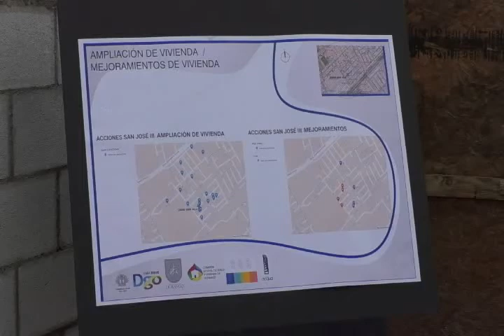PROGRAMA DE AMPLIACIÓN DE VIVIENDA Y PISO FIRME PARA DURANGO CAPITAL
ARRANCARON GOBERNADOR Y ALCALDE, PROGRAMA DE AMPLIACIÓN DE VIVIENDA Y PISO FIRME PARA DURANGO CAPITAL.